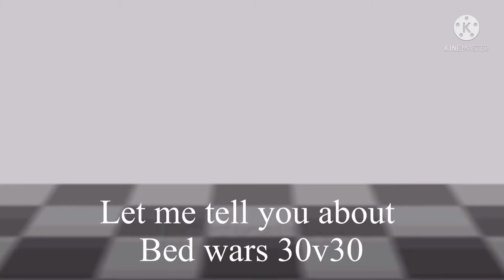30v30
Shout out to the people who made the music!